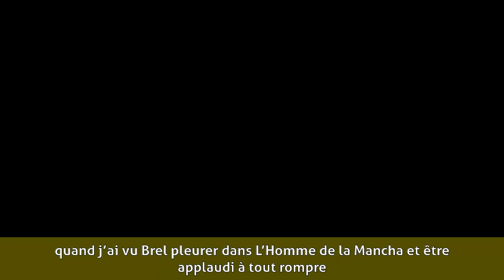François Cluzet - Biographie